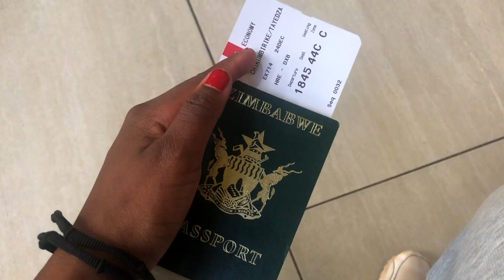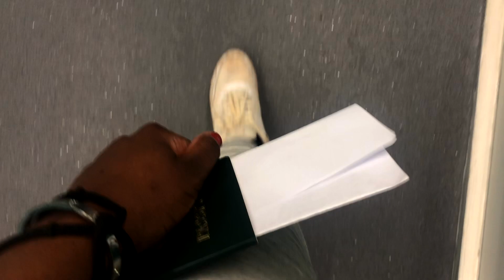travel with me to dubai | vlogmas day 25